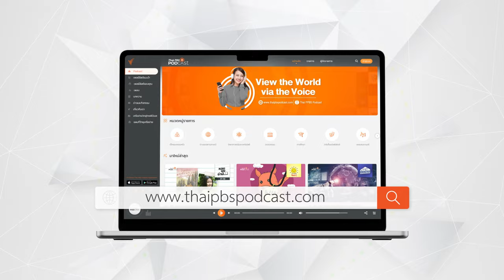Assassin’s Creed III นักฆ่าลึกลับกับความเป็นคนชายขอบของอุดมการณ์ | Podcast Review | 13 ส.ค. 67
GameCult ชวนมารู้จักกับเกม Assassin’s Creed 3 เกมที่นำประวัติศาสตร์ วิทยาศาสตร์ และเทวตำนาน มารวมไว้ด้วยกัน เป็นการต่อสู้ระหว่างมือสังหารและอัศวินเทมพลาร์ ผ่านยุคสมัยต่าง ๆ